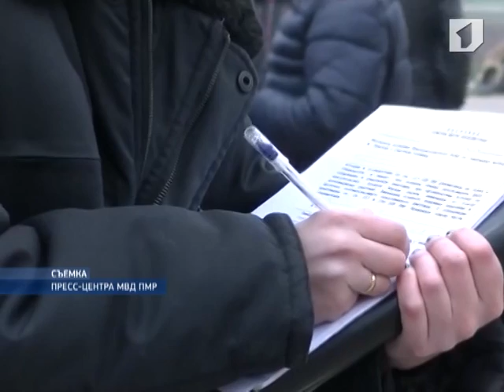Разбойное нападение на АЗС в Григориополе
В Григориополе ограбили заправку. Разбойное нападение было совершено ночью. На станции находился только оператор. Его избили и забрали из кассы 12 тысяч рублей.  Преступники объявлены в розыск.